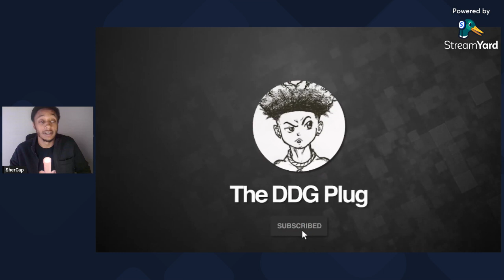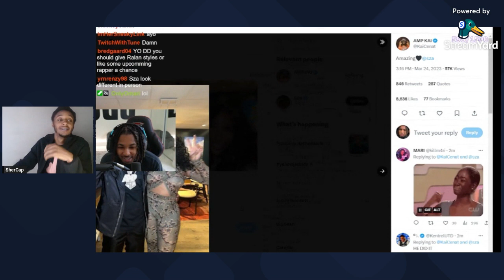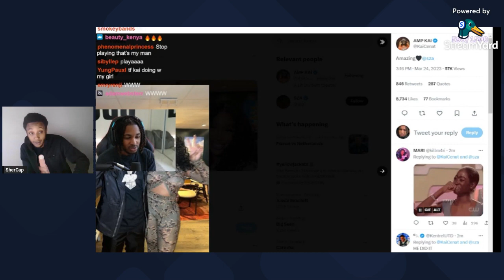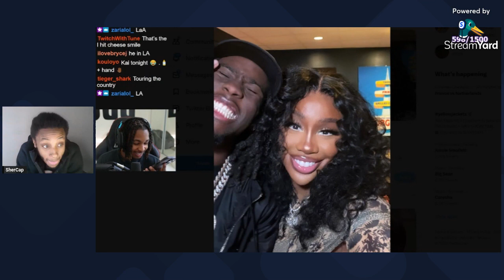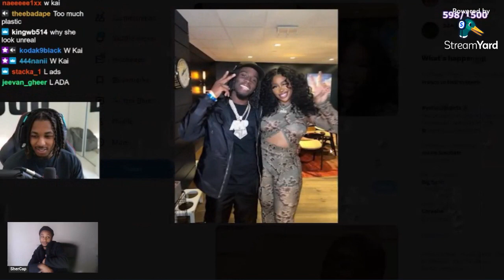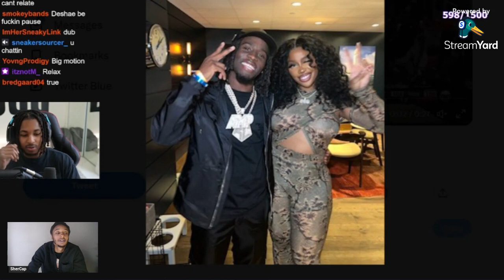Kai Cenat Meets SZA For The First Time! **ME AND DDG CALLED HIM** 👀(Reaction)